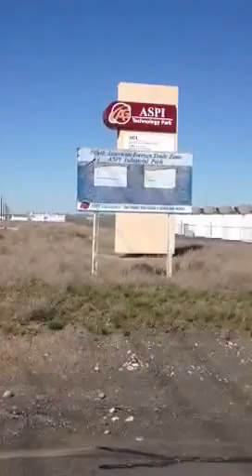Genie industries in Moses Lake